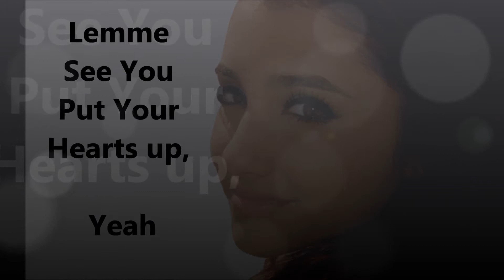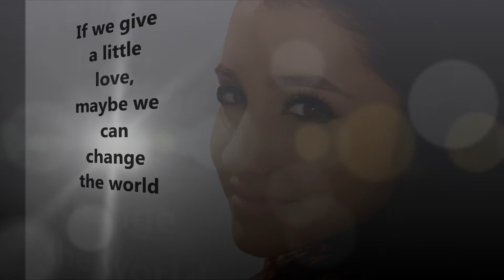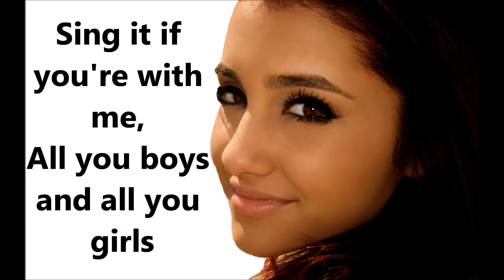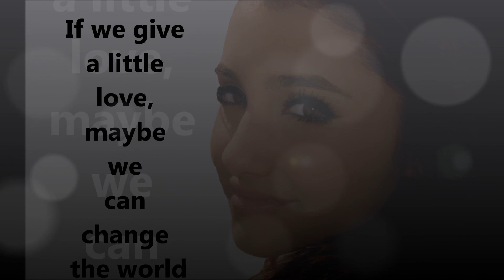Ariana Grande - Put Your Hearts Up - Lyrics (Real Version)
Ariana Grande's song Put Your Hearts up. Released February 14th, 2012. Full HD. Real version of song (same quality as VEVO video).